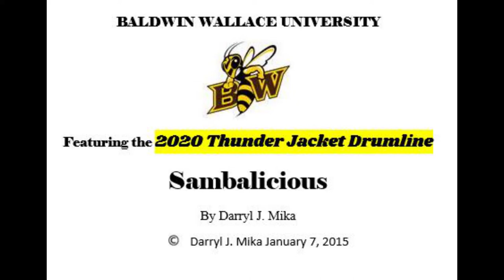Baldwin Wallace University Marching Band Cadence: Sambalicious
The Baldwin Wallace University Marching Yellow Jackets, featuring the 2020 Thunder Jacket drumline, presents “Sambalicious”.
With the 2020 fall football season being cancelled due to the pandemic, we still wanted to perform.  Our options were limited by COVID-19 protocols.  We chose to create video recordings of our cadences.  The recording of this cadence was part of the band’s pandemic performance project.  We hope you enjoy it.